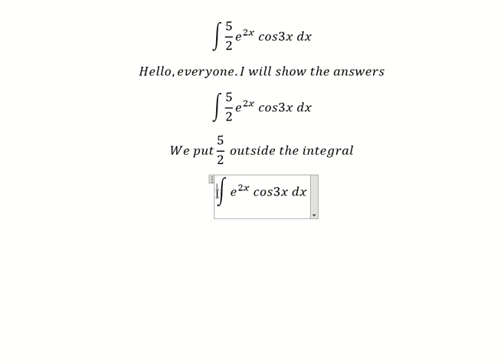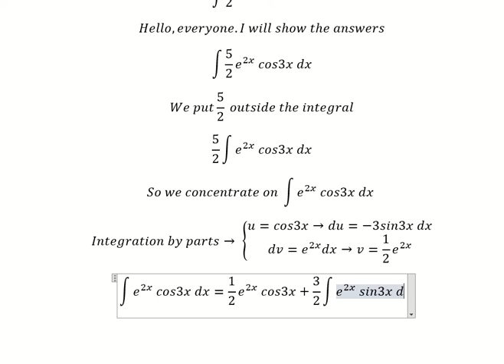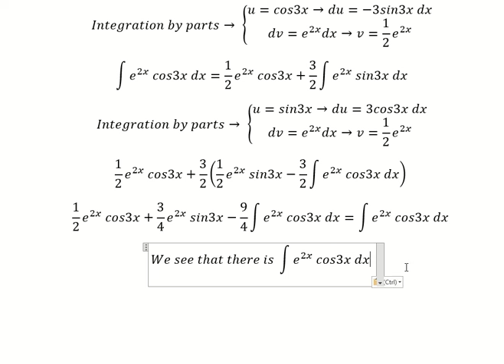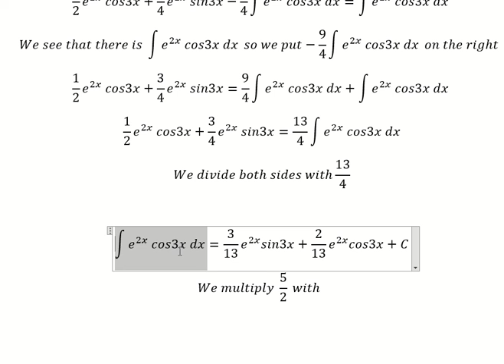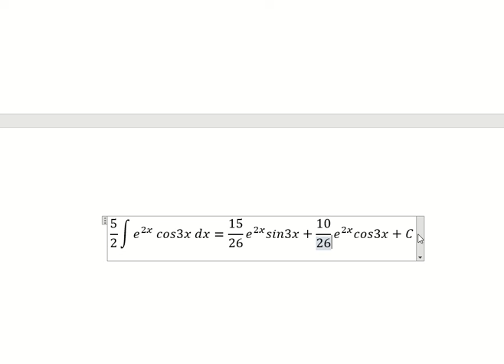Calculus Help: Integral of ∫ 5/2 e^(2x) cos3x dx - Integration by parts - Techniques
Here is the technique to solve this question related to integration and how to find them